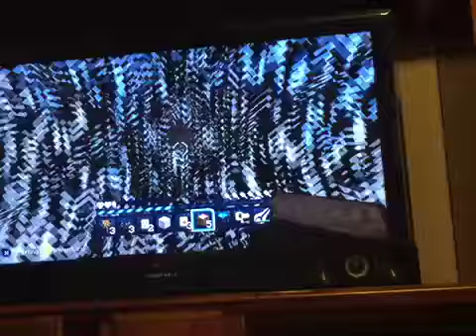Minecraft halo texture pack (I love the music In halo)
Hey guys I hope you like this Texar pack viewing but I love the music in the halo and I hope you guys like it is going to be kind of a short description but anyways I love you guys